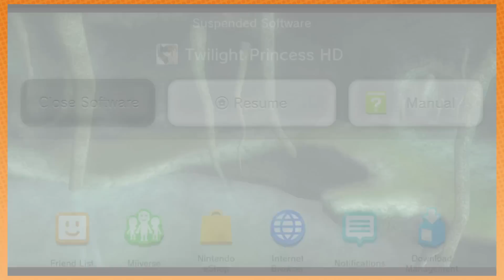Zelda Twilight Princess - 43 - Midna Finna Croak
Midna, who is still extremely hot, contracts a terminal disease